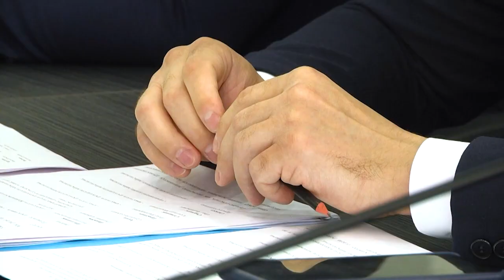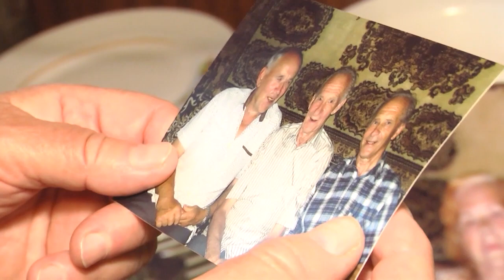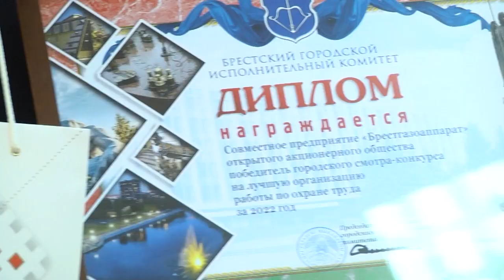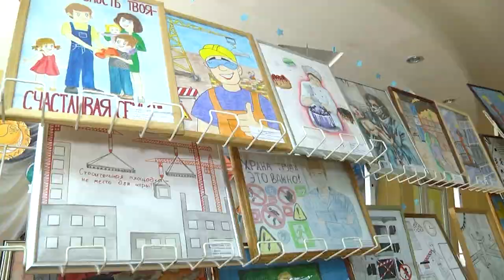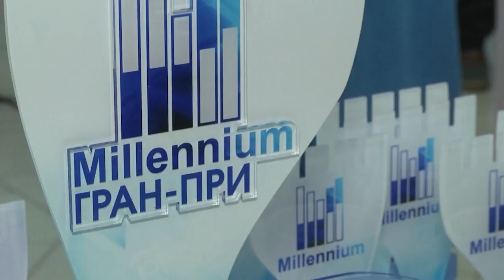2023-04-29 г. Брест. Итоги недели. Новости на Буг-ТВ.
Награждение участников областного конкурса «Человек года». Журналист А. Мелишкевич. Оператор Э. Бакунович
Визит делегациигородского округа Перевозский Нижегородской области РФ в г. Жабинку. Журналист Л. Лагодич. Оператор А.Щерба
Вручение материальной помощи ветерану М.П. Новику. Журналист Л. Осмолович. Оператор А. Воронин
Подведение итогов конкурса, приуроченного к Всемирному Дню охраны труда. Журналист Л. Лагодич. Оператор А. Воронин
Международный многожанровый фестиваль-конкурс «Миллениум» в г. Бресте. Журналист А. Мелишкевич. Оператор Э. Бакунович